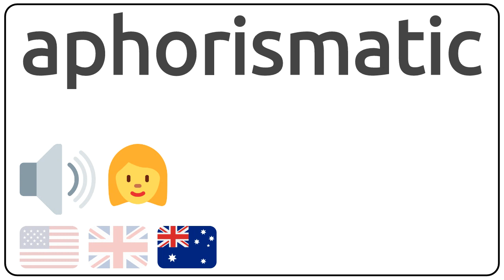How to pronounce aphorismatic in english?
How to pronunce aphorismatic in english
How to pronunce aphorismatic in american accent 🇺🇸?
How to pronunce aphorismatic in british accent 🇬🇧?
How to pronunce aphorismatic in australian accent 🇦🇺?

Como se dice aphorismatic en ingles?
Como se pronuncia aphorismatic en ingles?